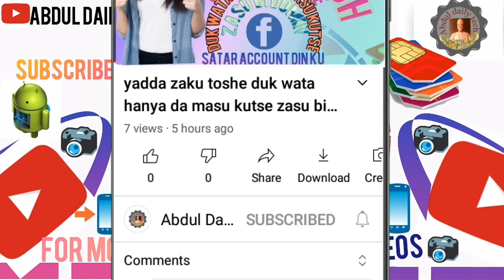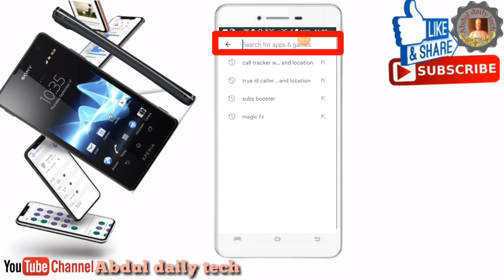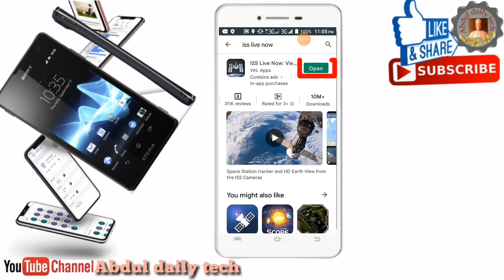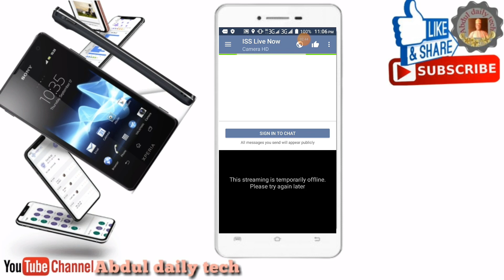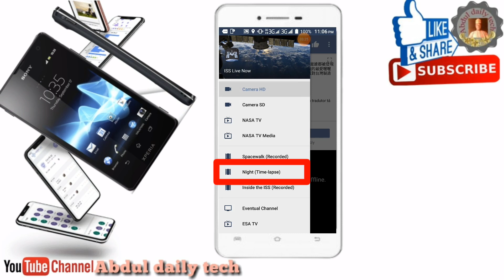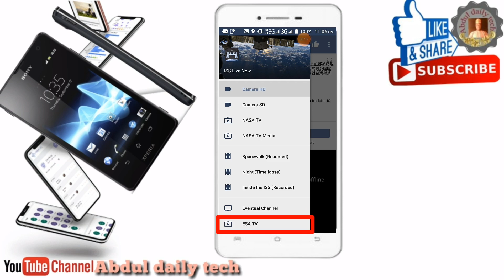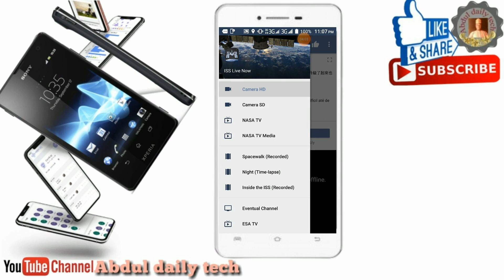Kalli sirrin duniya ta cikin wayar ka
Dubi duniya kamar yadda yan sama jannati ke ganin ta.
Sauran kayatattun bidiyoyin mu:
How to  create a custom url on your channel (yadda zaka kirkiri custom a channel din ka ).
yadda zaka samu subscribers masu yawa ta hanyar inganta videon ka da tsarin handwriting a kinemaster
yadda zaka kulle duk wani file da baka so wani ya gani ta cikin wayar ka
yadda zaku toshe duk wata hanya da masu kutse zasu bi domin satar account na Facebook.
Yadda zaka mai da opera browser kamar Google Chrome ko Firefox, ko safari, da kuma Mozilla.